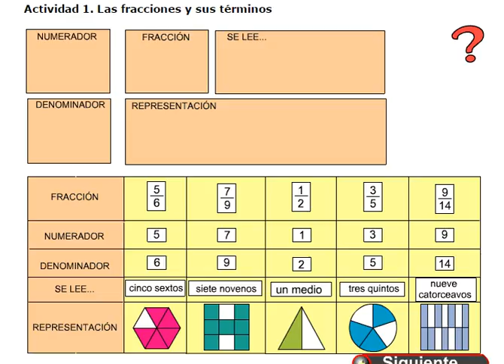fraciones y sus términos